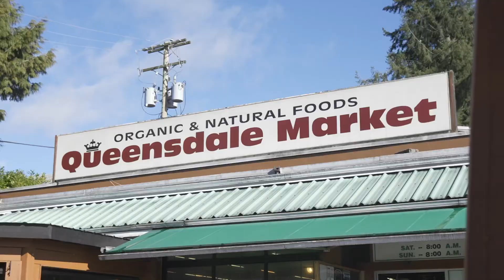104-105 W Kings Rd North Vancouver